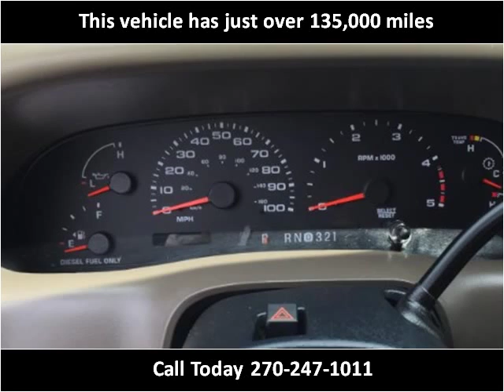2004 Ford F-350 SD Used Cars Mayfield KY